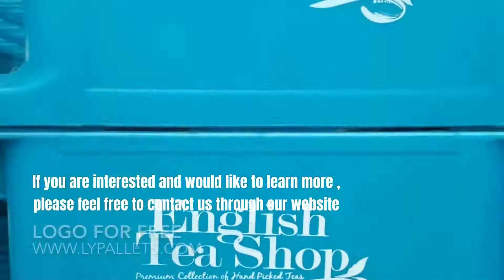[Portuguese]Páletes plásticos reforçados duráveis ​​rackable da cor do amarelo do produto com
Paletes plásticas rackable do projeto da malha de 110x110 cm
Fornecedores de paletes de plástico a partir de fábrica na china
Fornecedor de paletes de plástico de alta qualidade reforçada
Fornecedor de paletes de plástico para chá de Colombo
Paletes de plástico reforçado com aço para estantes
Fornecedor de paletes de plástico de Colombo
Paletes de plástico para trasfega
Páletes de plástico de plataforma aberta de face única